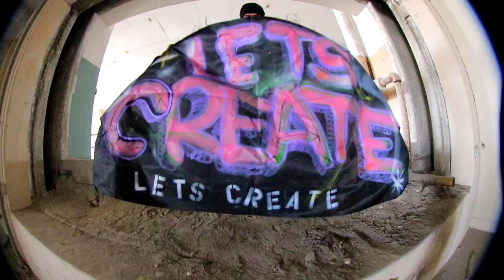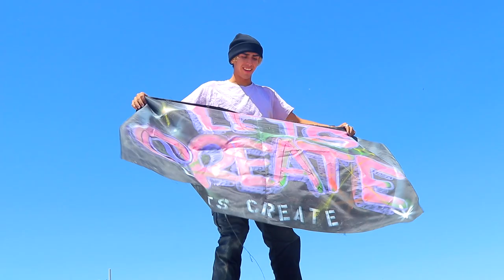HIDDEN SKATESPOT IN LOS ANGELES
I get my new nyjah shoes and borderline gear and head into an abandoned sears with the guys find a really dope spot shred it and continue to go to the very top enjoy!

Music